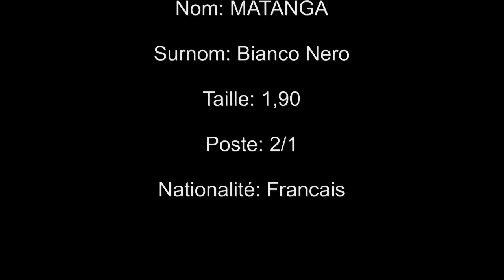Bianco "Nero" MATANGA (Hight Light/ Clermont/ 2011-2012)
Taille : 1.90

Poids:70

Poste: Meneur/ Arrière

Date de naissance: 13/05/1987

Lieu de naissance: Fontainebleau

Nationalité :Français

Clubs précédents:
- Saint-Quentin (ProB) - GET Vosges (N1) - Quimper (ProB) - Boulogne-sur-Mer (ProB) - Clermont (N1)